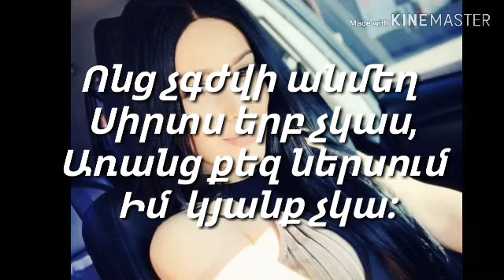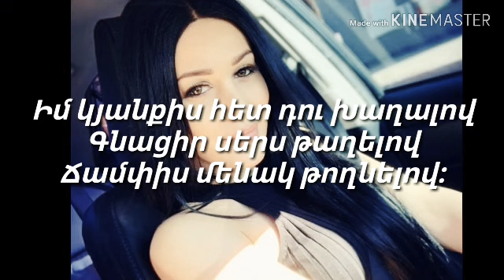CHRISTINA YEGHOYAN - XABEL ES Lyrics💔💔